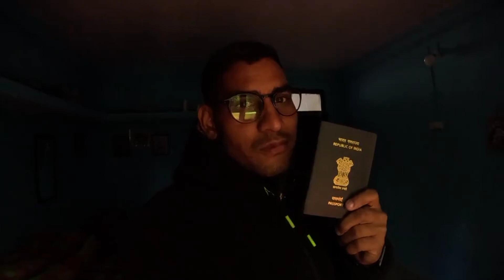Suprise Passport Ban Kar Aa Gaya 🥰